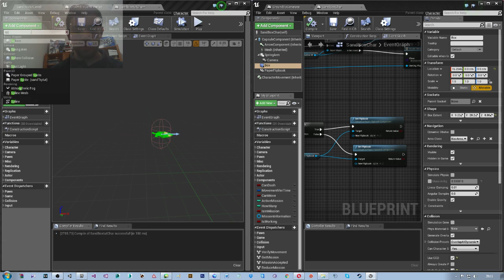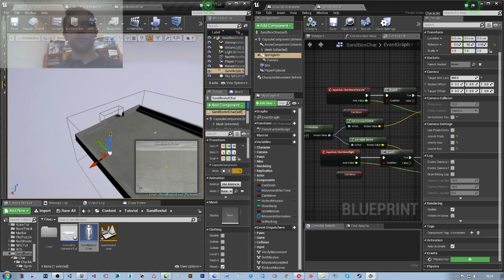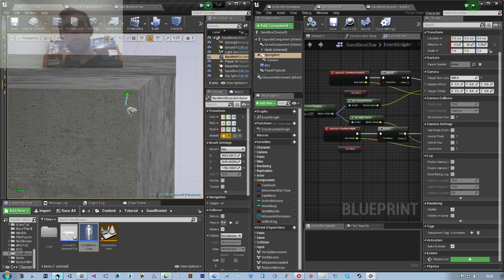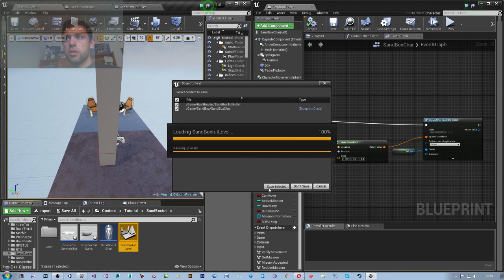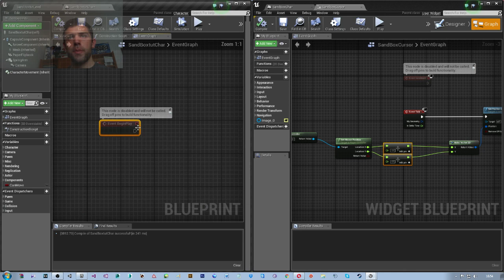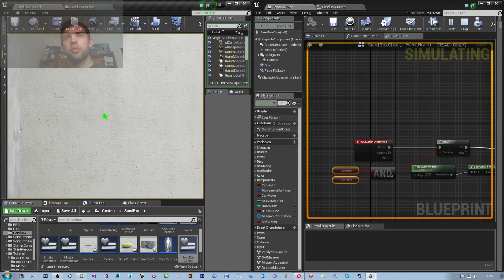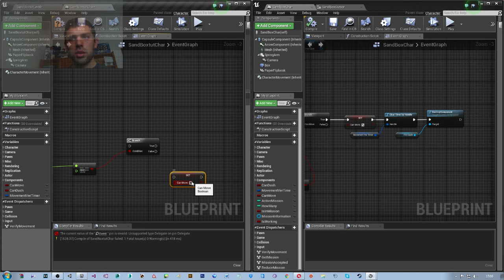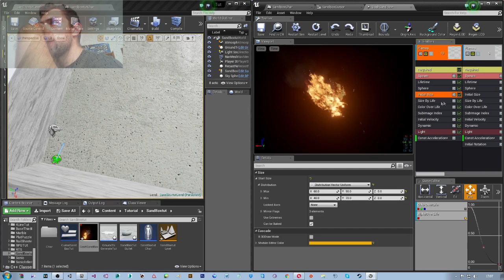Final -3 [Unreal Engine 4] - Blueprints para C++ - SandBox (Com IA Behavior Tree)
Terceira parte do ultimo tutorial.